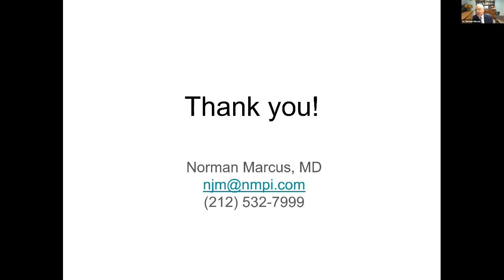How Long Does it Take to Notice an Improvement when Taking LDN?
LDN
Low Dose Naltrexone